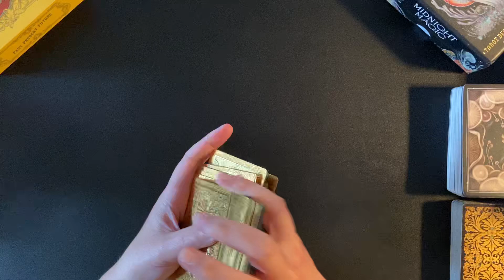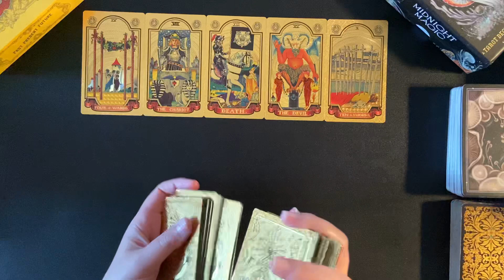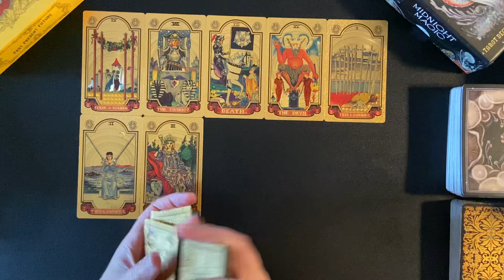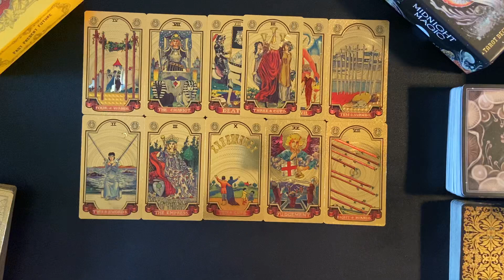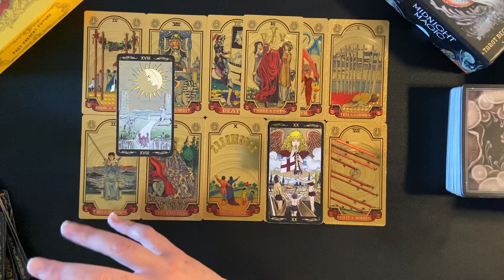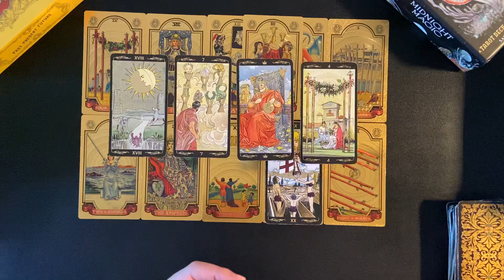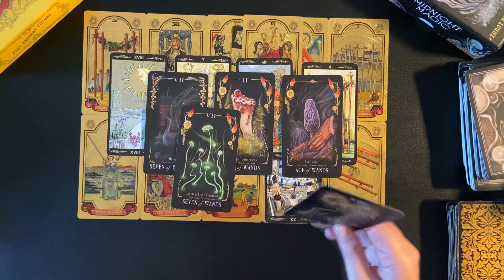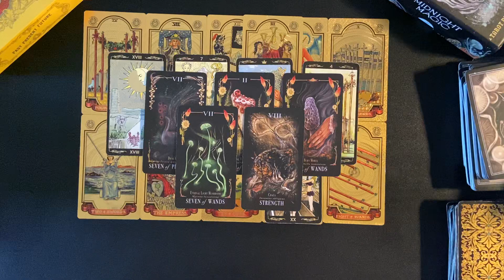CANCER TAROT MONEY & CAREER JULY 2-9 2023 POWER & SUCCESS NO MATTER WHAT !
Welcome. This is a Cancer tarot money and career reading for July 2-9 2023. Comment if you connect and or find these readings helpful along the way.